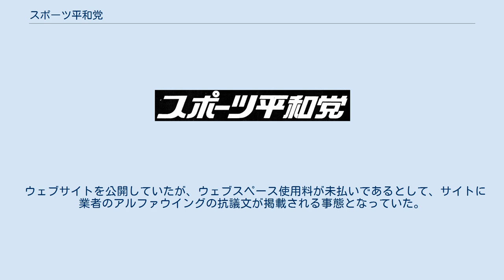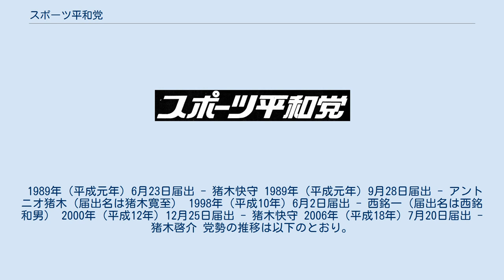スポーツ平和党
スポーツ平和党（スポーツへいわとう、英: Sports and Peace Party）は、かつて存在した日本の政党。
略称、スポ平（スポへい）、スポーツ。
スポーツの精神を政治に取り込み、全国民が健康体を維持することで平和を実現しようとしていた政党である。
 1989年（平成元年）、プロレスラーのアントニオ猪木を中心に結成。
第15回参議院議員通常選挙において、猪木が比例区で参議院議員に当選。
ちなみに、当時の比例区は厳正拘束名簿式で、政党名票しか認められておらず、猪木の個人名を書いた無効票が大量に出た。
参議院では民社党と統一会派を組んだ（「民社党・スポーツ・国民連合」）。
 1992年（平成4年）の第16回参議院議員通常選挙では、1970年代に南海ホークスや阪神タイガースの先発投手として活躍した江本孟紀が比例区名簿第1位で出馬し参議院議員に当選。
1994年（平成6年）には会派を組む民社党と共に野党系統一会派の「新緑風会」に合流するが、同年の新進党結党には参加せず、民主改革連合と共に「新緑風会」に残留した。
 1993年（平成5年）6月には週刊誌報道を受け猪木が一時党首を辞任（江本が代表代行を務める）、さらには党幹事長の新間寿が猪木の告発本を執筆するなど党内は分裂状態となる。
1995年（平成7年）、護憲新党あかつき代表で元日本社会党の上田哲を共同代表に迎え、「あかつき」を吸収合併し、第17回参議院議員通常選挙に候補者を擁立（新日本プロレスのリングドクターの林督元も名簿順3位で立候補）するも、全員落選、猪木のかつての付き人の髙田延彦が副党首たるさわやか新党参戦で票割れした事も大きかった。
猪木の落選を受け、江本が自由連合に移籍し、国会での議席を失った。
 1998年（平成10年）の第18回参議院議員通常選挙では選挙前に猪木が党首を辞任。
女子プロレスラーの堀田祐美子、 韓国・中国からの帰化人などを擁立するが全員落選。
7月17日に政治資金規正法上の政党要件も喪失した。
また、この選挙では独自擁立だけでなく推薦も積極的に実施していたが、定数3の選挙区で4名の候補に推薦を出す失態も起こす（他党では自民も宮城で候補者調整に失敗し定数2に公認1、推薦2を立てた）。
沖縄県選挙区では現職で沖縄社会大衆党委員長の島袋宗康を推薦し当選。
同年の沖縄県知事選では、保守系の稲嶺恵一を推薦し、当選した。
 2001年（平成13年）の第19回参議院議員通常選挙では党公認候補を立てず、自由連合と連携しスポーツ平和党最高顧問の相良寿一（猪木の実兄）や事務局長の持田哲也、堀田らを自由連合から擁立した。
沖縄選挙区では無所属（国会では社民党と院内会派）の照屋寛徳を推薦したが、いずれも落選。
2004年（平成16年）4月1日以降は、政治資金規正法第17条第2項により、政治活動（選挙運動を含む）のために寄附を受け、または支出をすることができない団体となった。
2006年（平成18年）6月18日に政治団体を解散した。
 ウェブサイトを公開していたが、ウェブスペース使用料が未払いであるとして、サイトに業者のアルファウイングの抗議文が掲載される事態となっていた。
しかし、支払いのないまま強制閉鎖された模様。
 なお、猪木自身はのち2013年（平成25年）7月、第23回参議院議員通常選挙に比例代表区で日本維新の会から出馬して当選し、 2019年（令和元年）7月まで参議院議員を務めた。
 1989年（平成元年）6月23日届出 - 猪木快守 1989年（平成元年）9月28日届出 - アントニオ猪木（届出名は猪木寛至） 1998年（平成10年）6月2日届出 - 西銘一（届出名は西銘和男） 2000年（平成12年）12月25日届出 - 猪木快守 2006年（平成18年）7月20日届出 - 猪木啓介 党勢の推移は以下のとおり。
 当選者に追加公認は含まず。
追加公認には会派に加わった無所属を含む。